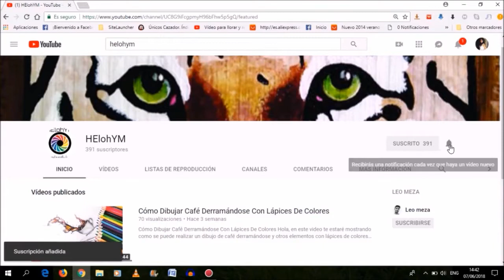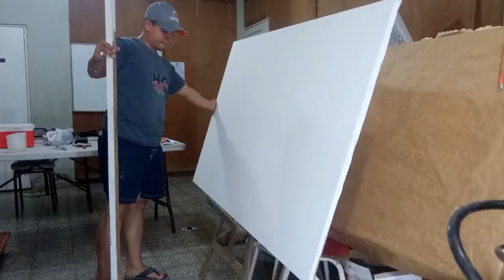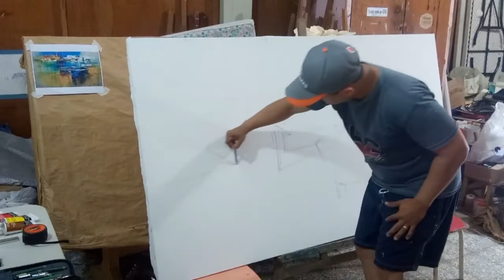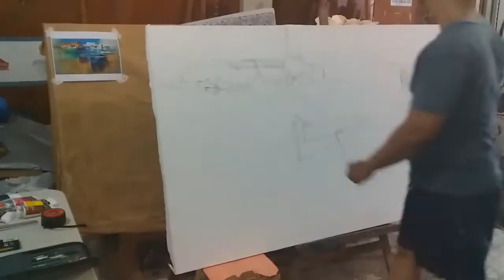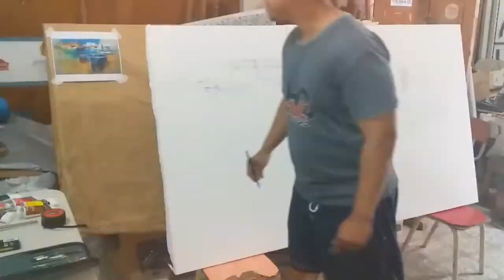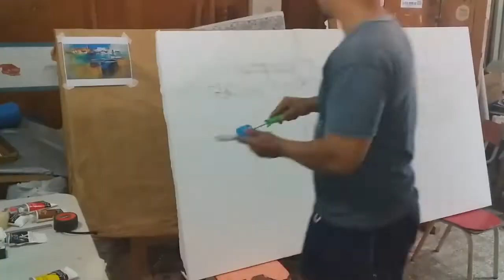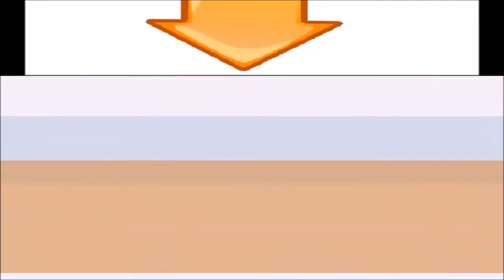VIDEO DEMOSTRATIVO - Realizando una Pintura Abstracta Figurativa con tendencia Pop - Arte con Eloy🎨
Hola, este es mi primer video de larga duración y también en esta técnica pictórica tan interesante como lo es la pintura abstracta figurativa, debo admitir que no es mi estilo original así que le he añadido un toque personal expresionista, si ves el video completo tengo que decir que me ha quedado bastante bien, ya que es una réplica y tiene un tamaño bien grande 40 pulgadas por 70 pulgadas para ser exactos, y a la persona que le he hecho el trabajo ha quedado encantada, sin más que decir te invito que mires éste video, gracias.

Si te interesa date una vuelta por mi blog personal, visítanos

CREDITOS MUSICALES
                                                    INTRO
  CREDITOS MUSICALES SUSCRIPCION Y NOTIFICACIONES

 01. Alan Walker - Fade
02. Alan Walker - Spectre
03. Different Heaven & EH!DE - My Heart
04. Far The Days Come - Letter Box
05. Disfigure - Blank
06. DEAF KEV - Invincible (Next)
07. Spektrem - Shine
08. Electro-Light - Symbolism
09. Tobu - Hope
10. Alan Walker - Force
11. Itro & Tobu - Cloud 9
12. Cartoon - On & On (feat. Daniel Levi) (Next)
13. Tobu - Infectious
14. Different Heaven - Nekozilla
15. Tobu - Candyland
16. Tobu & Itro - Sunburst
17. Desmeon - Hellcat
18. Janji - Heroes Tonight
19. Cartoon - Why We Lose (feat. Coleman Trapp)
20. Jim Yosef - Firefly
21. Laszlo - Fall To Light
22. Tobu - Life
23. Lensko - Let's Go!
24. Aero Chord feat. DDARK - Shootin Stars
25. DJ ASSASS1N - Frag Out
26. Krys Talk & Cole Sipe - Way Back Home
27. Distrion & Electro-Light - Rubik
28. Lensko - Cetus

                                        FINAL DEL VIDEO

Attribution